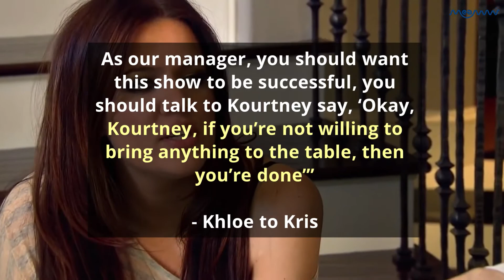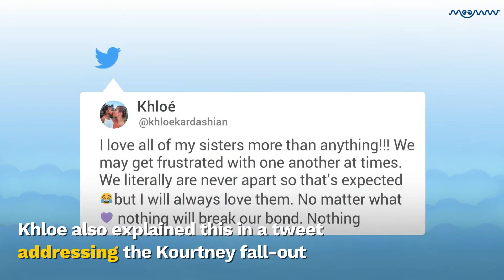Can Kim Kardashian Fire Kourtney Kardashian From 'KUWTK'? Apparently Not! | MEAWW